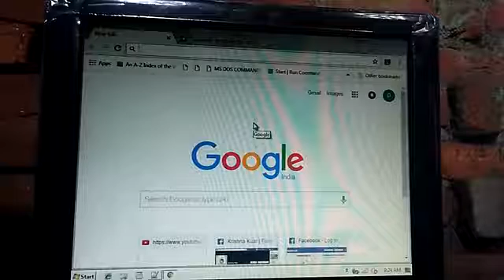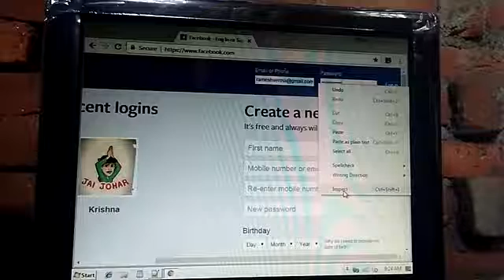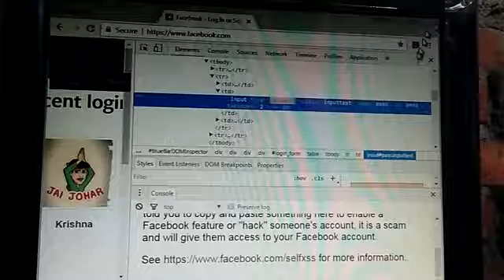how to view facebook password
An individual with no knowledge of a password may still determine it through password hacking.
Definition. Password hacking, sometimes referred to as password cracking, is a method of recovering passwords from data transmitted by or stored on a computer.
Purpose. ...
Methods.